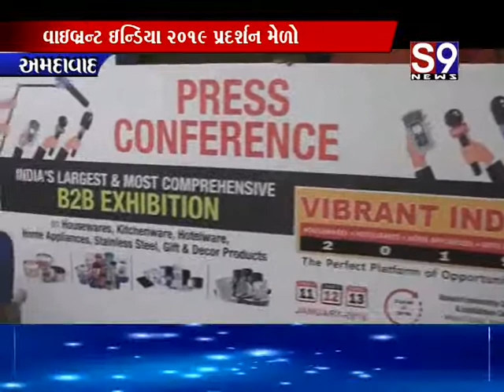Amdavad : વાઇબ્રન્ટ ઇન્ડિયા 2019 પ્રદર્શન મેળો